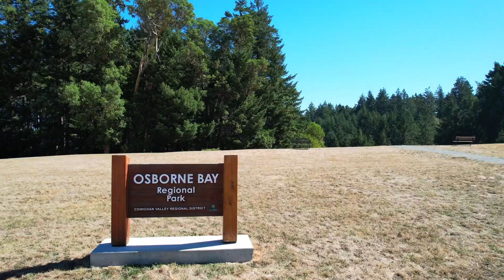Discover the amazing community of CROFTON on Vancouver Island BC!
🏡 Discover Your Dream Home in Charming Crofton 🌊

Join us on a captivating journey through the enchanting town of Crofton, nestled on Vancouver Island. 🌴

🍻 Unwind at the iconic Osborne Bay Pub, where live music and delectable cuisine await.

🌆 Experience the magical Seawalk, where illuminated nights turn into moments of wonder.

🐶 Treat your furry companions to the off-leash dog park and the scenic Osborne Bay Beach.

⛰️ Embark on thrilling adventures at Maple Mountain's trails and discover the gateway to Salt Spring Island.